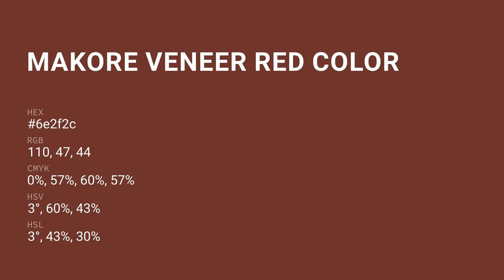Makore Veneer Red color 6e2f2c hex color - Brown color - Cool color 6e2f2c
What color is Makore Veneer Red ? 6e2f2c hex color - Brown color - Cool color 6e2f2c

Hex 6e2f2c Color Code is also known as Makore Veneer Red color.

Hex 6e2f2c Color code in RGB color code model is created after adding 43.14% red color, 18.43% green color and 17.25% blue color.
Hex 6e2f2c Color code in CMYK color (process color) code model is generated after subtraction of 0% cyan, 57% magenta, 59% yellow and 56% black.